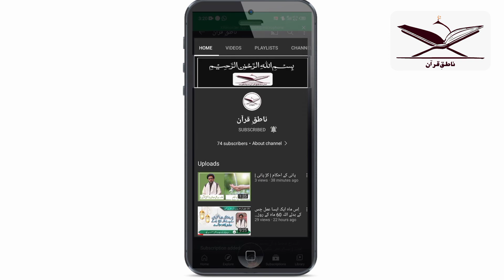بچوں کو ہفتے میں ایک بار پارک ضرور لے کے جائیں